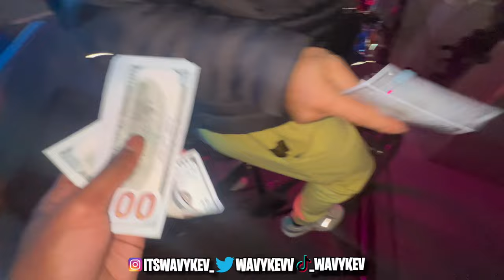RIZZING UP BADDIES AT 3AM(I TOOK 3 HOME)👀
Halloween night in NYC was lit! I decided to test my rizz and see how far I could take it. Watch as I approach girls in costume and try to charm them with my best pickup lines Some funny moments, some awkward moments, and maybe even a few numbers exchanged? Watch to find out!"

She was on my wood!
Rizzing up girls
Rizzing up girls in the city
Rizzing up girls in newyork
Rizzing up girls at the mall
Rizzing up girls in atlanta
Official vaughn rizz
Marthecreator rizz
Kencameuprizz
Sneaky link pulled up
Sneaky link invited me over
Sneaky link came over at 3am
Sneaky link came over on demon time
Crush let me come over
Itsdjszn
Jayshaun
Jxyshaun
My crush let me come over at 3 am